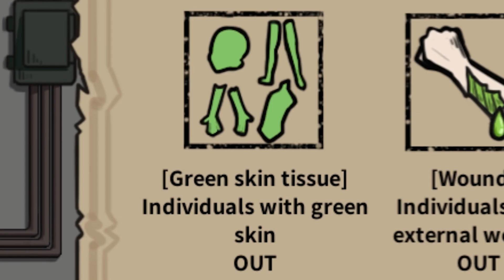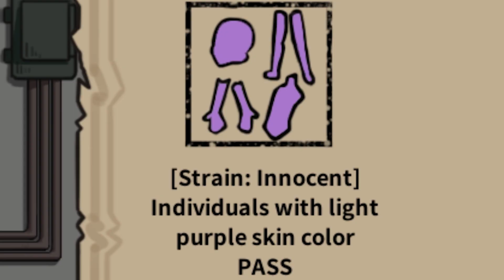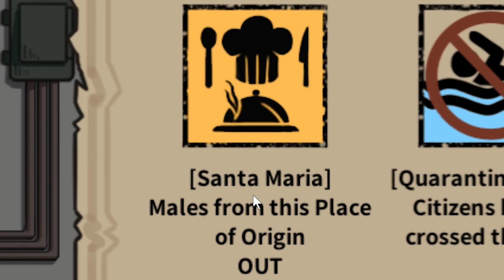Oversee Your Own Post Apocalypse Fallout Shelter | Who Is Zombie Gameplay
Oversee Your Own Post Apocalypse Fallout Shelter in Who Is Zombie Gameplay

Sucker for Fallout Bunkers

Who Is Zombie Info

Who Is Zombie is a zombie apocalypse simulation game where the player must prevent zombies from entering the civilian shelter.

In the year 2033, the nation saw a large-scale zombie outbreak.
As the government's mass care shelters reached full capacity, people begin to seek help at nearby civilian shelters instead.
However, riots by the rejected and the infected lead to heavy casualties,
causing the government to dispatch special inspectors to civilian shelters.

◆INSPECT EVERY VISITOR FOR ANY SIGNS OF TROUBLE
Obviously, you can tell zombies from ordinary citizens.
Make your decision whether to accept or deny refugees
based on what you learned from looks, newspapers, answers, and more.
At some point, you will need your skills to screen out new and dangerous zombie variants.

◆LEAD YOUR SHELTER TO THE RIGHT WAY
As the supervisor Aiden, you will build relationships with various people and factions around him.
Remember that whatever path you choose, it will impact on you as well as everyone else.

Many things will happen for 30 days, and you must make choices.
Your decisions as a supervisor will eventually bring you one of 9 different fates in the game.
How will your story end, and what will become of your shelter?